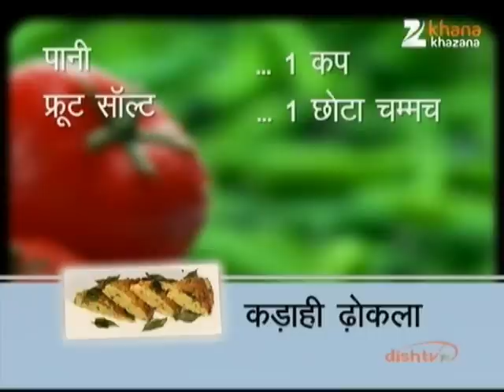Kadhai Dhokla - Nikhil Rastogi - Rasm-e-Rasoi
Zee TV Presents Khana Khazana By Chef Sanjeev Kapoor Watch Chef Nikhil Rastogi interacting with guest Mrs. Bala Jain, who shares the recipe of 'Kadhai Dhokla' in the brand new show Rasm-e-Rasoi, only on Zee Khana Khazana.